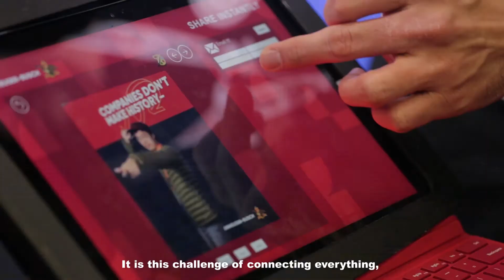Marcelo Tripoli entrevista Bruno Garfinkel da Porto Seguro: o assunto é transformação digital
O Digital McKinsey traz as novidades do SXSW 2018 diretamente do festival. Neste primeiro vídeo, Marcelo Tripoli, Associate Partner da McKinsey no escritório de São Paulo, conversa com Bruno Garfinkel, conselheiro de Administração da Porto Seguro, sobre como superar as barreiras para inovar e sobre fontes de inspiração para transformar a experiência do cliente.